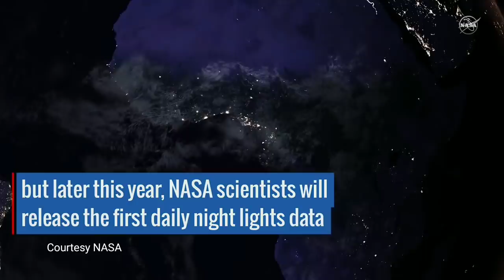Earth at night, নাসা দেখাল রাতের পৃথিবীকে মহাকাশ স্টেশন থেকে কেমন লাগে, Earth from space station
Earth at night, নাসা দেখাল রাতের পৃথিবীকে মহাকাশ স্টেশন থেকে কেমন লাগে, Earth from space station , international space station captured a video on earth at night, astronaut video from iss, astronaut, cosmonaut, roscosmos, NASA, NASA Goddard, travel shooters,